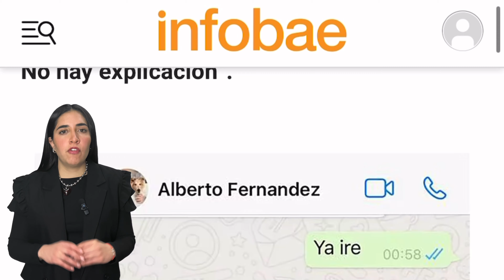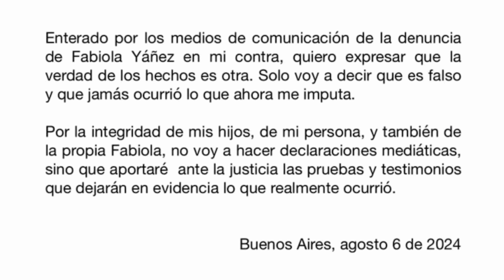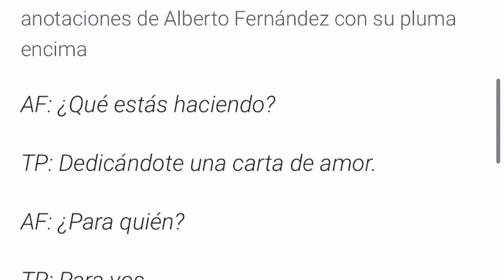Exprimera dama de Argentina denunció a Alberto Fernández por violencia de género: ¿qué se sabe?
¿Has sufrido o conoces a alguien expuesto a una situación de violencia?
El Estado chileno te entrega orientación y ayuda gratis, ya sea de forma presencial o telefónica.

Llama a cualquier hora y desde cualquier teléfono, incluso sin saldo al:

1455 Orientación en Violencias Contra las Mujeres de SernamEG
133 de Carabineros de Chile
149 Fono Familia de Carabineros de Chile
134 de Policía de Investigaciones